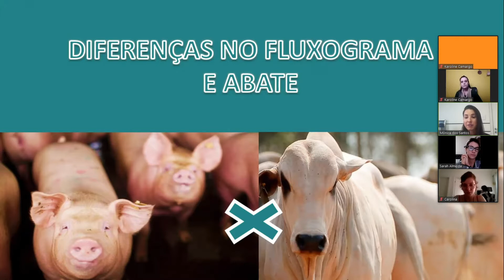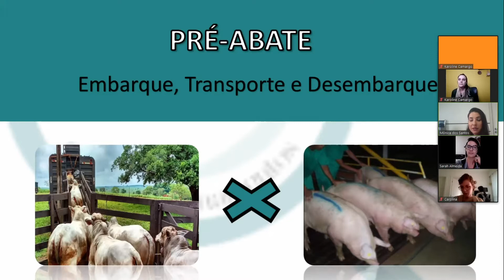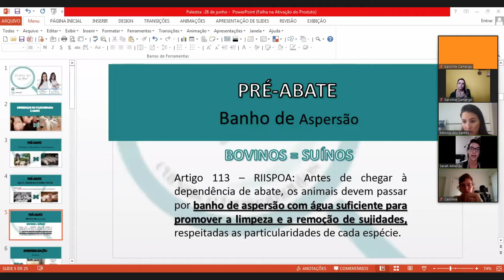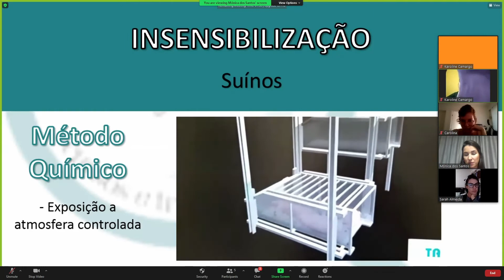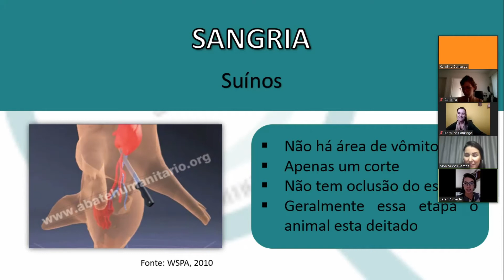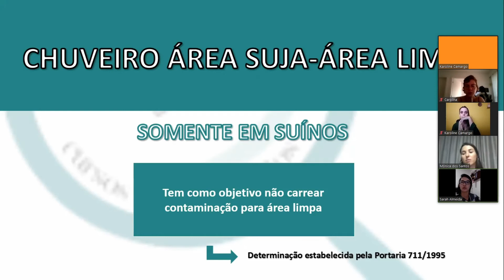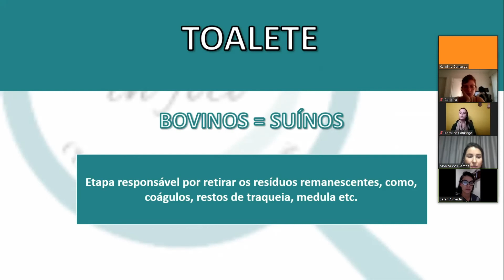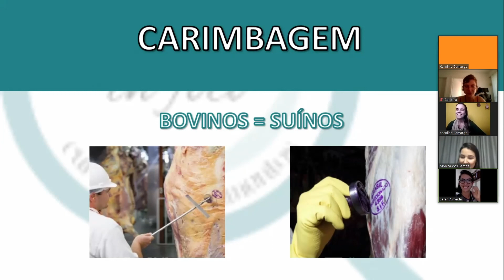VETFLIX - DIFERENÇAS DO FLUXOGRAMA DE ABATE DE BOVINOS E SUÍNOS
Maaaaais um vídeo dessa semana INCRÍVEL que só está começando!